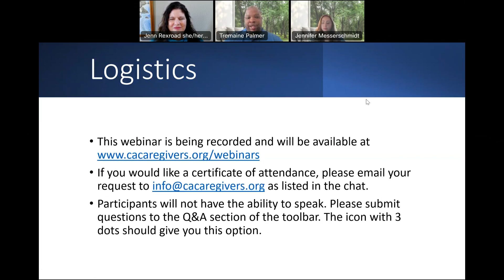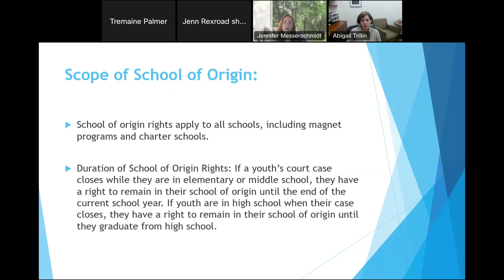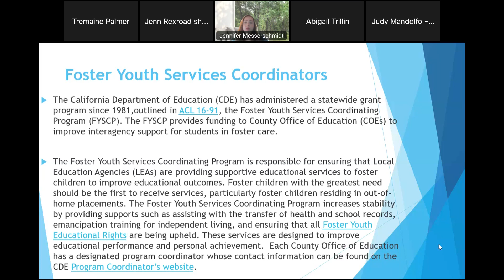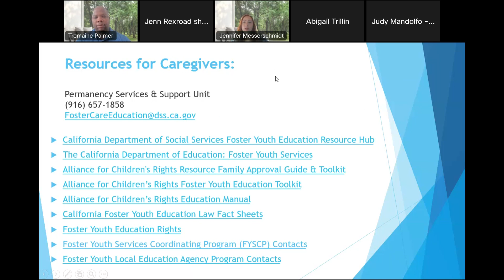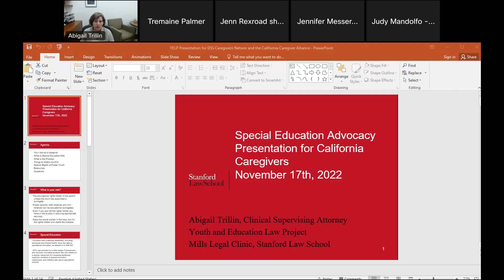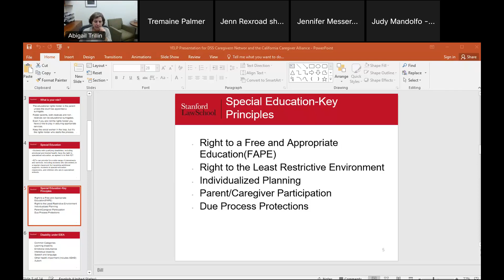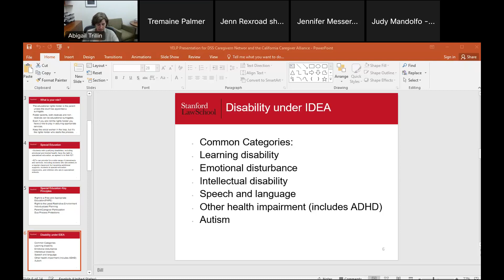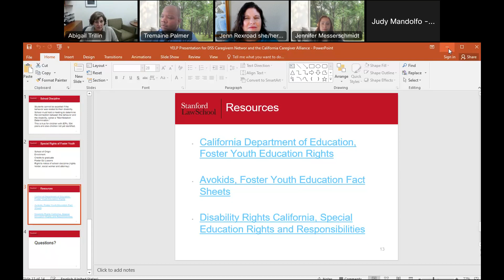Caregiver Support Webinar: Educational Rights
Learn about Foster Youth Education Rights and how to support foster youth in education settings.